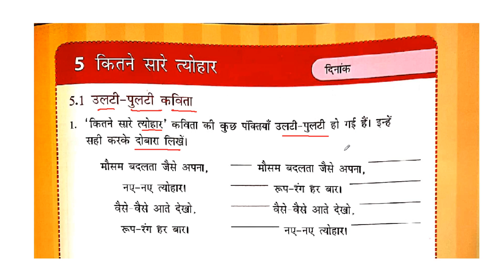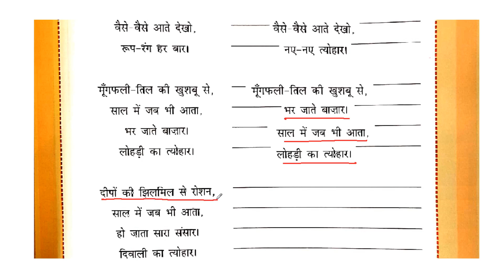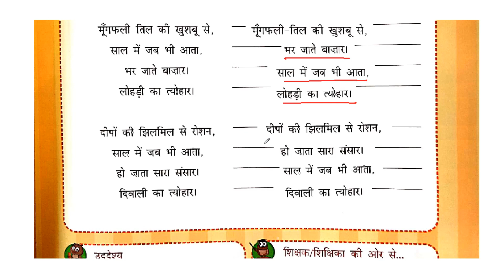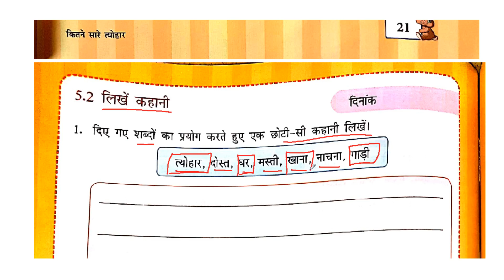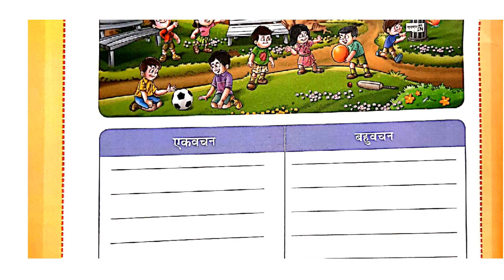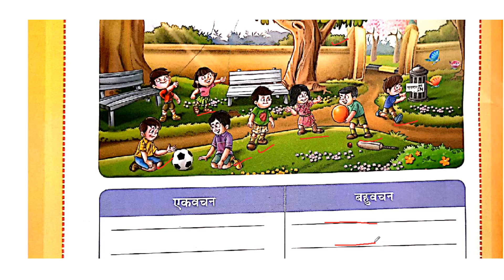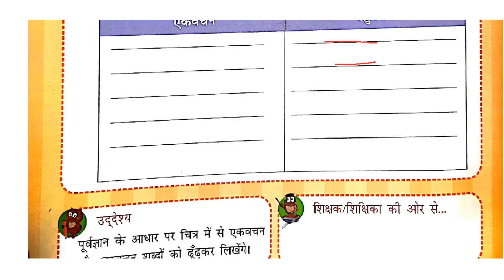CBSE/Class 2nd/Hindi/Chapter 5/कितने सारे त्योहार/भाग २/Book B